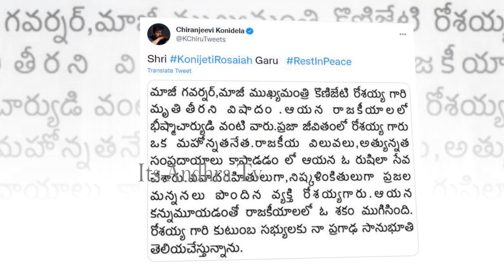Chiranjeevi Gets Very Emotional About Ex Cm Konijeti Rosaiah | Sirivennela Sitaramasastri | IATV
Watch here Chiranjeevi Gets Very Emotional About Ex Cm Konijeti Rosaiah